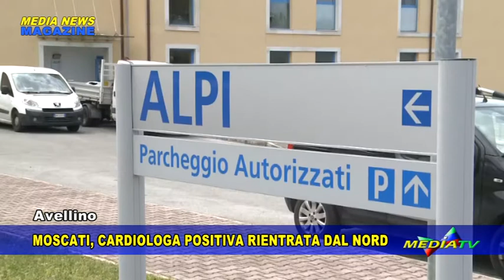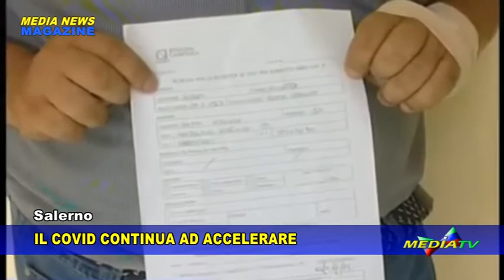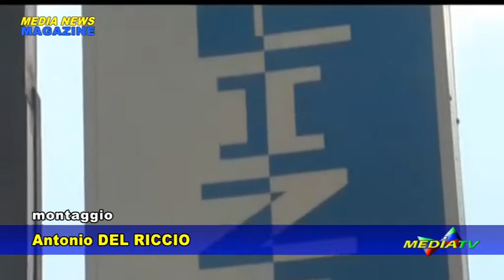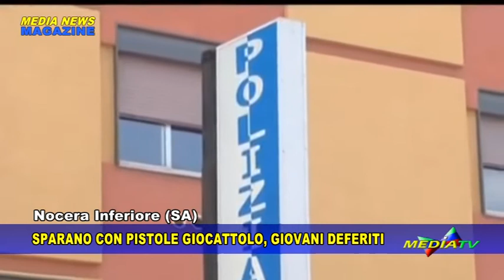Medianews magazine 29 agosto 2020